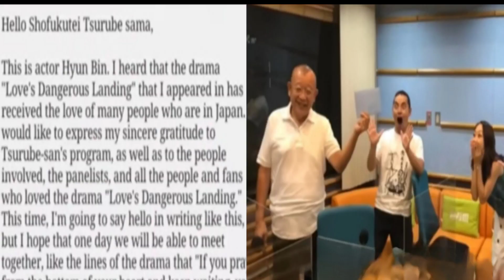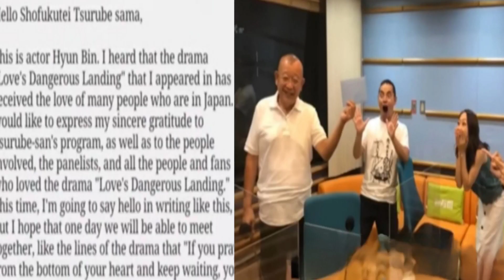YES FINALLY BINJIN SHOWED BABY ALKONG'S PHOTO TO HOST TSURUBE SAN WHEN THEY VISIT JAPAN